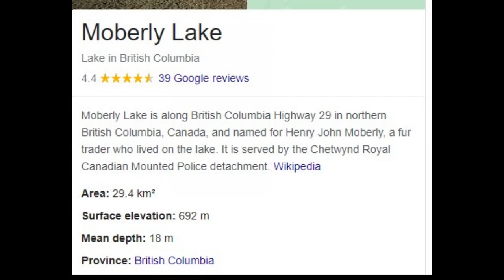Moberly Lake Views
Another Project by Rick Coombs of Totally Digital Productions
Moberly Lake, B.C.
2021